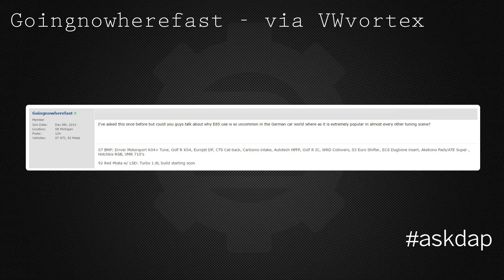Why are There Not Many E85 Tunes out There for VW and Audi's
This question was asked on the AskDAP Show Episode 18.  Q. Why don't VW and Audi models have E85 tunes out there?

Question answered by Paul Barrett, CEO or Deutsche Auto Parts and host of the AskDAP Show.